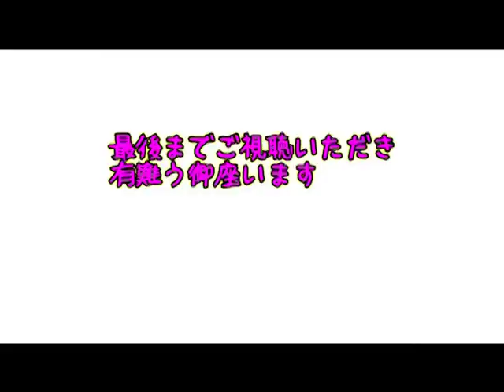【ドライブレコーダー】現地食べ比べ企画の帰り道、神奈川の相模原から千葉までの約３時間、実況ドライブし続ける動画。Part2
この動画は神奈川相模原辺りから千葉まで帰る３時間余を実況して帰るというものです。
Part6までありますので、暇なときにでもご視聴ください。

                         お仕事依頼もFacebookからどうぞ。